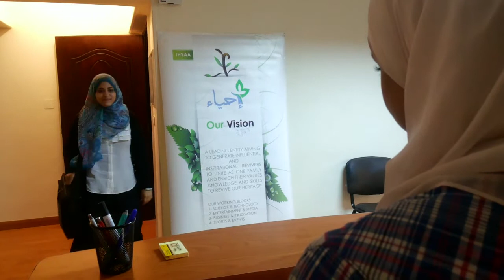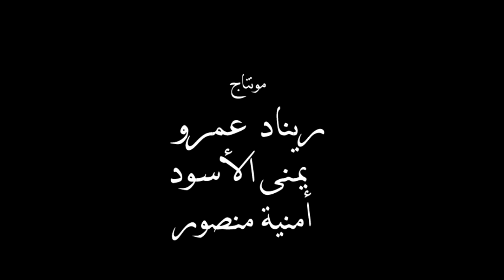اسطمبـة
فتاه تضطر للتعامل مع شخص لا تعرفه فتقوم بتصنيفه واستنتاج شخصيته على أساس مواقف معينة ثم يضتضح انها كانت فقط تقوم بإسقاط تخيلاتها عليه بدون معرفته شخصيا .

اخراج : أمنية منصور
مساعد مخرج : سالما منصور
سيناريو : يمنى الأسود , سالمي منصور
تصوير : سالمي منصور
مونتاج : ريناد عمرو , يمنى الأسود , أمنية منصور
تمثيل : يمني الجزار , لؤي الأسود , محمد مجدي  , محمود شريف , دينا زينة , أحمد مبروك